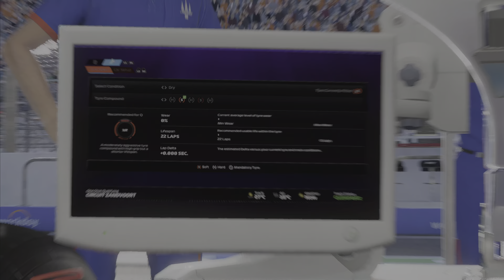F1 23 🏎️ Career S1R12 Casanova F2 GP Netherlands 🇳🇱 Zandvoort 🏁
Netherlands 🇳🇱 Qualifying - 1st ⏱️
Netherlands 🇳🇱 GP - 5 laps - 1st 🏆